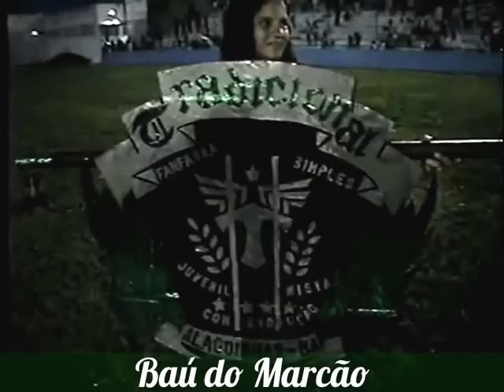FANFARRA TRADICIONAL - DIAS D'AVILA 1997 - BAÚ DO MARCÃO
Imagens que causam um saudosismo especial em mim que lá estive (Dias D'avila 97), esta sequencia da "tradi" é a melhor de todos os tempos, destaque para SMILE, "Sorrir quando tudo terminar...♫♪♫ quando nada mais restar... do teu sonho encantador.♫♪♫ sorrir..♪♫♪" Esta musica em 1997 me fazia imaginar quase 20 depois, "EU" já fora do movimento, mas com aquela paixão fanfarreira ainda no peito. Pois bem.. aqui estou 2013. emocionante viu galera da tradi, eu como "INTEGRAÇÃOZEIRO " declarado estendo o tapete vermelho das emoções para vcs..mais uma vez obrigado, por este momento lindo. são 3 minutos e alguns segundos intensos